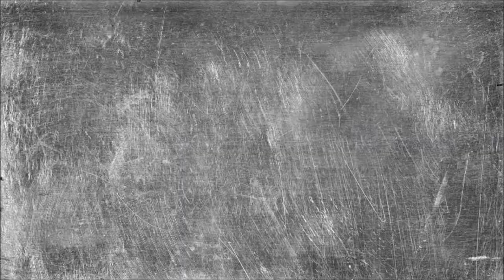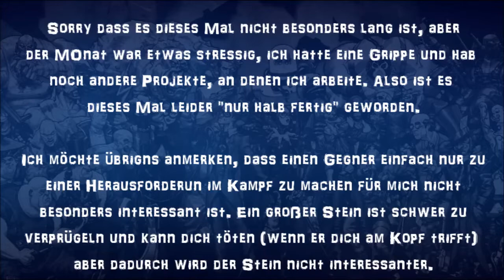RE-UPLOAD: [Vlogtaculum] Interessante Gegner